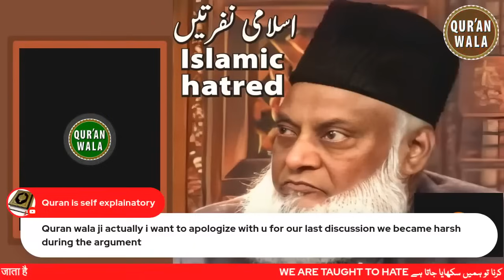WE ARE TAUGHT TO HATE نفرت کرنا تو ہمیں سکھایا جاتا ہے हमें नफरत करना सिखाया जाता है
ܝܫܘܥ MOHAMMED ﷺ (Allah's Peace and Blessings be upon Him)
 الّلھـمّ صلّ وسلّـم علٰی عـبدك ورسولك ونبـیّـك ܝܫܘܥ المبارك الأمّي
وَالسَّـلَامُ عَلَيـهِ يَـوْمَ وُلِـدَ وَيَـوْمَ یَمُوتُ وَيَوْمَ یُـبْعَـثُ حَـيًّا ، ذٰلِكَ عِیْسَی ابْنُ مَرْیَمَ قَوْلَ الْحَقِّ الَّذِيْ فِیْهِ یَمْتَرُوْن